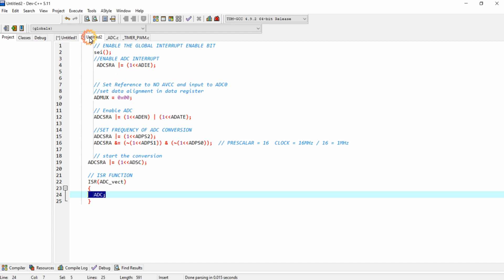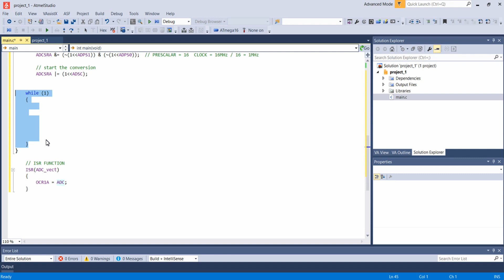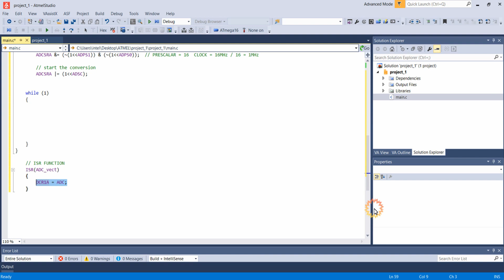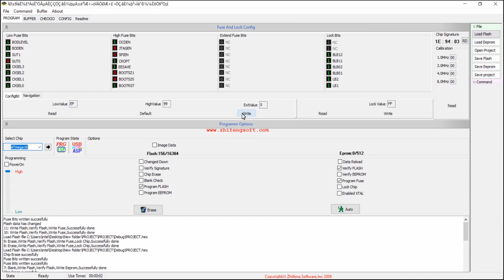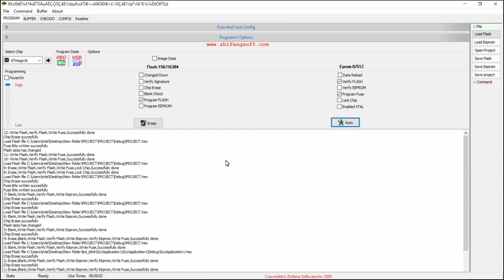ADC PROGRAMMING (VARIABLE RESISTOR) IN ATMEGA16 | ATMEL STUDIO PROGRAMMING COURSE | T - 31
In this lecture you will acquire knowledge on programming the microcontroller ATMEGA16  for fetching analog signals from variable resistor and varying the brightness of the LED depending on the analog values ,This is a course on programming in ATMEL STUDIO IDE  compiler for the microcontroller ATMEGA16.

For learning this course for free with all the documents and necessary source code for all the lectures

Advantage of learning the course on our site is you can access all the source code and documents necessary then and there and you can track your progress in the courses. visit our site ,Register for free and login to get access to lot of courses like this for free.